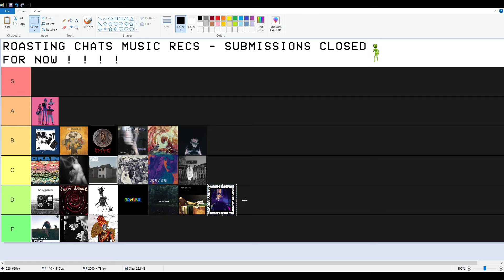Bootleg DumbDog Twitch Clips (March 2023)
Docket: clipz

00:00 - world record for chib - elwondreadland
00:19 - 3x "10" - nonzone1
00:40 - joeler 1 - dodiou
01:32 - joeler 2 - dodiou
01:57 - he can't keep getting away with it - infizzity
02:26 - my big old hand - steven421
03:13 - nice not rigged yacht - luckyme7412
03:48 - queen's gambit - griffin4cats
04:09 - jumpies - elwondreadland
04:56 - ai pudding - dodiou
05:27 - best timing of junk's life - ooblob
05:32 - the revenge lmao - mr_file44
05:54 - wide skins - catjam00
06:12 - steve is so dumb - bentor
06:38 - steve cringefail - jemzoltan
07:30 - dumbdog hates women - sysnot
07:42 - gay people are sexist - boldlytrekking
07:51 - oh no! - falkereyfennec
08:01 - this dog doesn't like rap - elwondreadland
08:30 - dog does an oopsie - steven421
09:07 - shell shuffle 2 clear check - caesar2164
10:06 - ryan's imagination - rocketwhale
10:47 - jaaski takes the lead - angrybandicoot
11:11 - drop kick first class trouble - aplatypuss
11:37 - scan me - shortmagic
11:58 - you said... - rossrossross123
12:12 - i have a soft...heart - shadecypherus
12:41 - cocka clicker - dodiou
12:47 - balltown  - edulink7
13:05 - the cat wall - horsetamer77
13:40 - pupper stream - murderoustodu
14:13 - puppy stream! - toolfool / puppy stream jackgc1919
14:35 - apollo noises - arydead
14:40 - 2 dogs - sherbertsunday
14:50 - double dogs - rynndawn
15:36 - awooo - highlander_steve